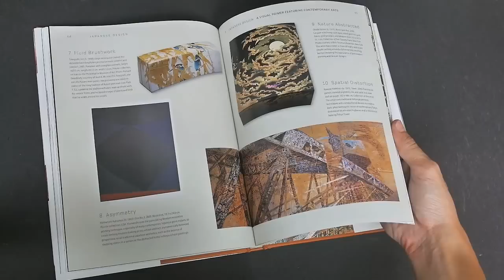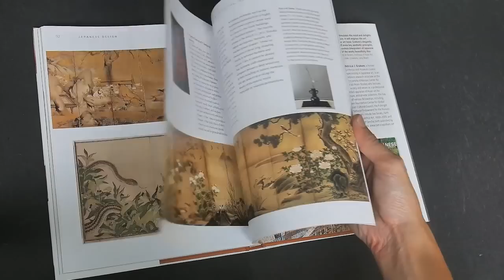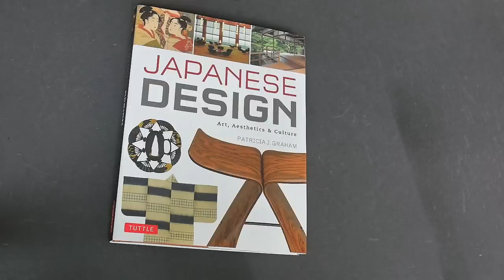Japanese Design: Art, Aesthetics & Culture